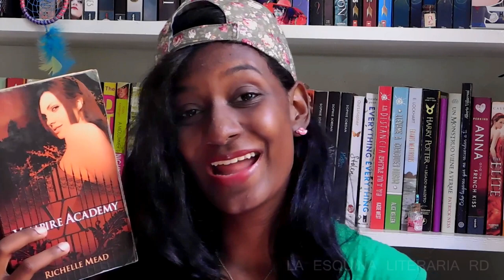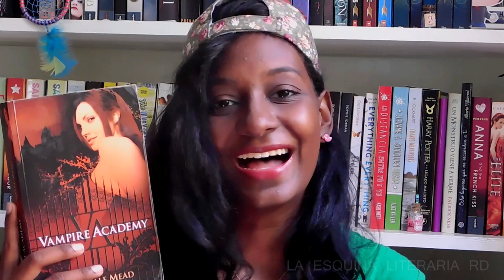Martes Top PAREJAS FAVORITAS DE LIBROS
¡Hola! aqui les tengo el top cinco de parejas literarias favoritas, espero que les guste este vídeo.

MUCHAS GRACIAS